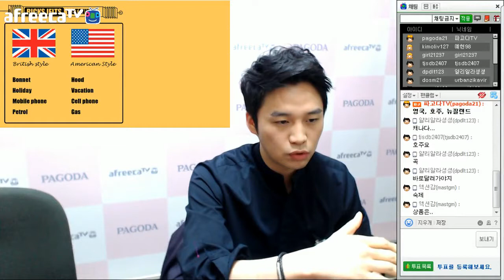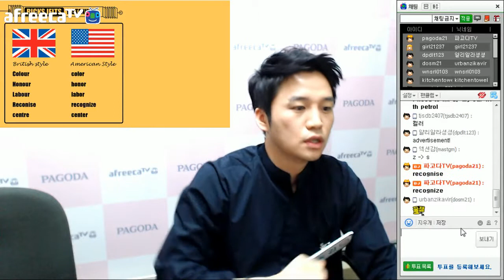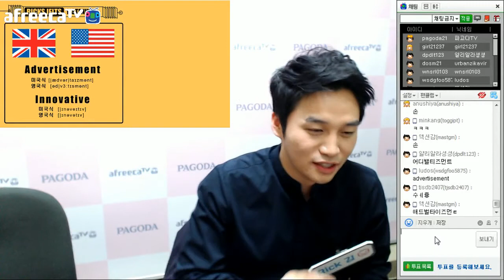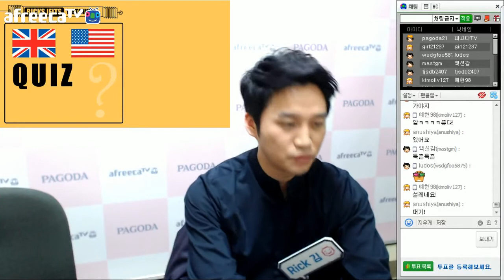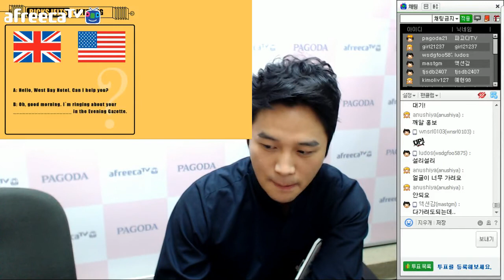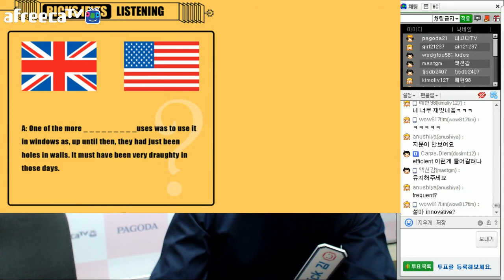파고다] IELTS Rick 김 - 실전 아이엘츠 감각 키우자!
Rick 쌤의 첫 번째 수업 :)
쌤과 함께 실전 아이엘츠 감각을 키워볼까요?
아프리카 파고다TV 바로가기